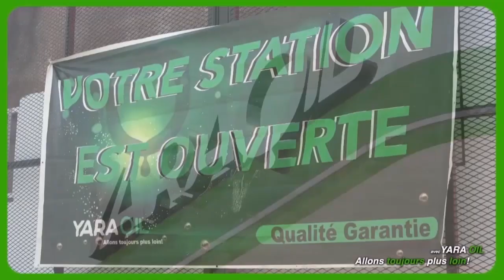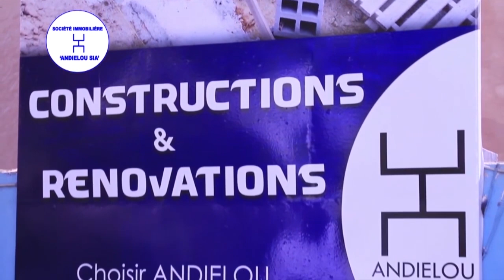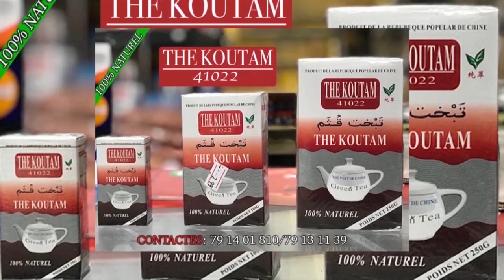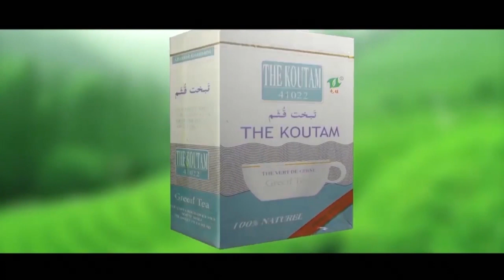Ben Bd Production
L'artiste Comédien Malien le jeune MANCHO et son Groupe sont des jeunes artistes comédiens du Mali qui font Rirent et qui vfont bouger beaucoup au Mali en ce moment avec un talant à nos jours et il ce trouvé très souvent dans les concerts et festival et les voilà dans ( BEN BD PRODUCTION ) pour vous les fans avec le soutien de son LABEL UNIVERSEL BEN BD PRODUCTION INTERNATIONALE aux contacts: 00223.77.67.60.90 ou 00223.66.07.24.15 ou par E-mail / Catégorie Humour